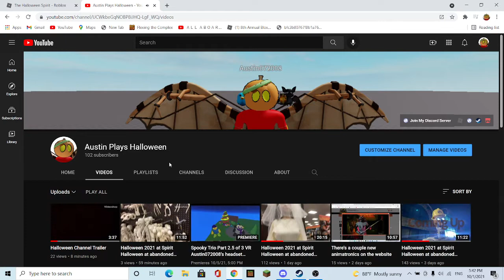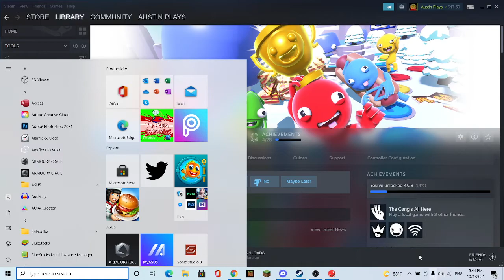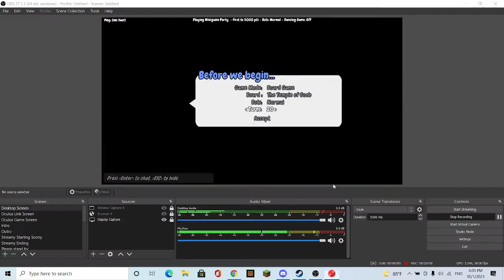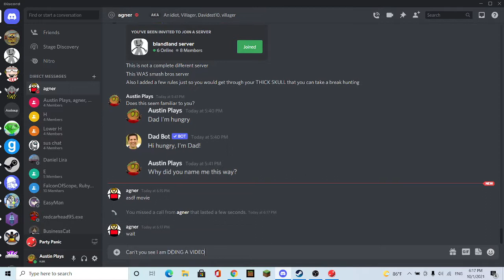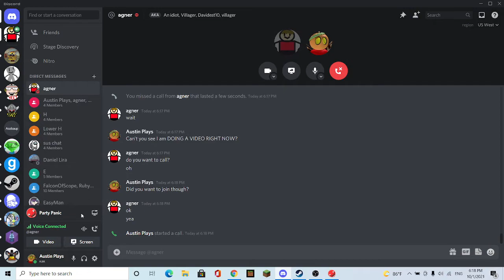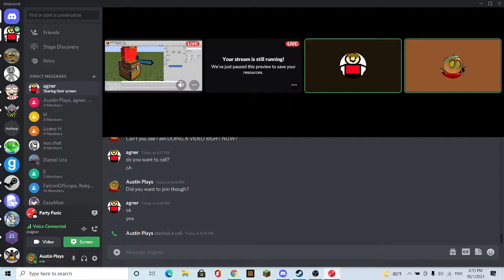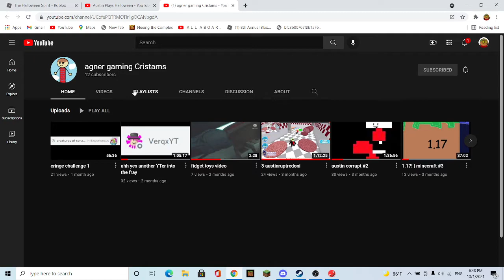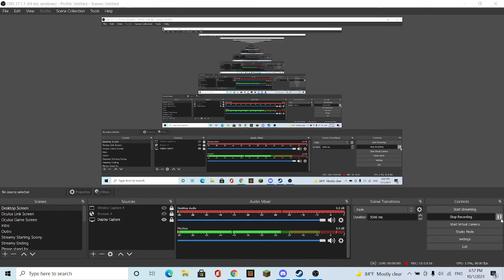Party Panic Gameplay Ft. Agner Gaming (100 subscriber special)